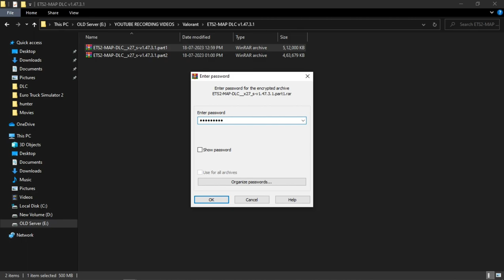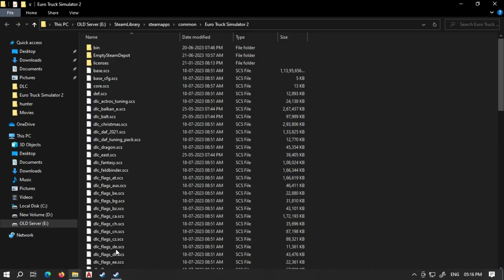Ets2 1.47.3.1 New Version All Update info Installation Step by step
*CPU: Intel(R) Core(TM) 13-2100 CPU @ 3.10GHZ 3100 Mhz 2 Core(s), 4 Logical Pro
*Motherboard: Zeb-H61
*RAM: 8GB Local
*GPU (Graphic Card): Inno3D GeForce GTX 1650 TWIN X2 OC
*4GB GDDR6X 12
*Monitor: LG 22 FLATRON W1943S
*SSD: NFORCE 128GB
Internal Solid State Drive
*HDD: Western Digital Blue 500GB
*Case: Live-Tech Computer Case Malaysia
*SMPS: Coconut 450W
*Keyboard-Mouse : Artis C33
*Multimedia USB Keyboard and Mouse Combo OS: Windows 10 64-bit.